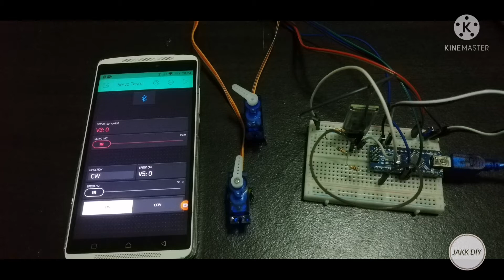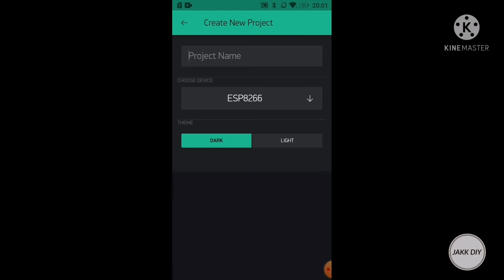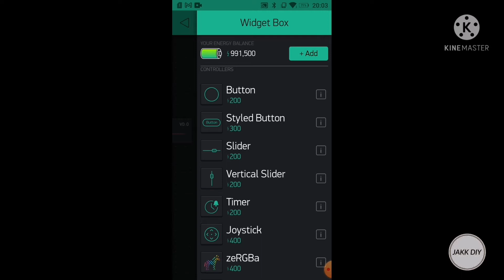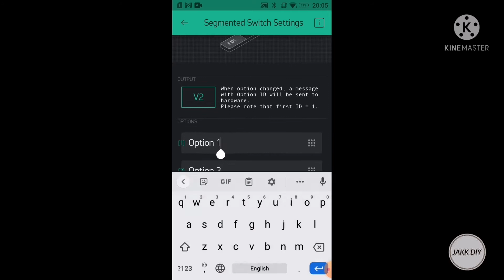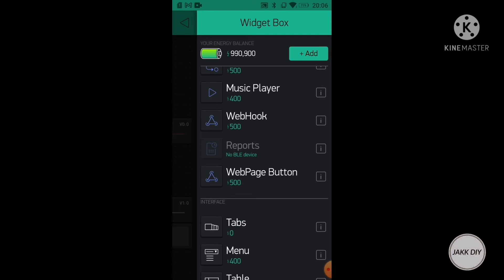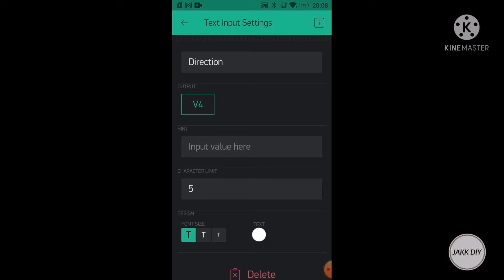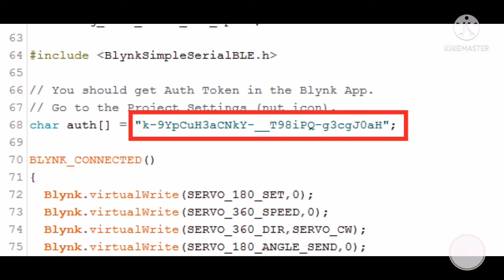แจกโค้ดฟรี! ตัวทดสอบ servo motor (Servo tester) | JAKK DIY